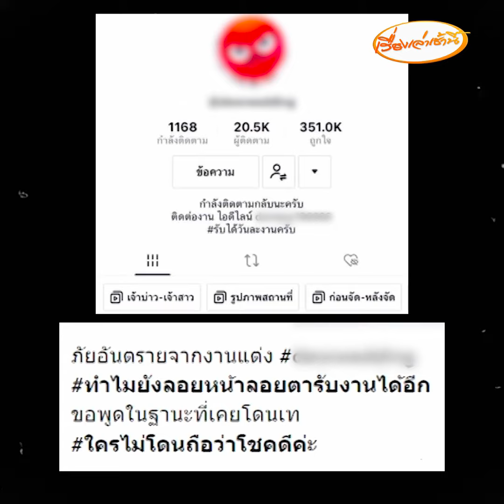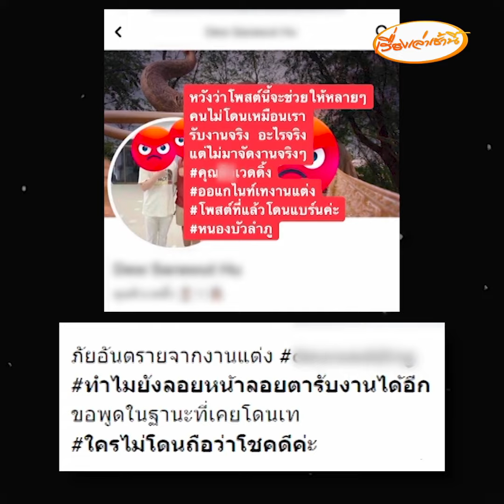แฉร้านพรีเวดดิง เทงานแต่งฮุบมัดจำ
เจ้าสาวโวย โดนร้านพรีเวดดิงเทงานแต่ง ถูกยึดมัดจำ 8 พัน แฉร้านยังไม่ยอมคืนเงิน เสียใจงานวิวาห์มีครั้งเดียวอยากจัดให้สวย ฝากเตือนคู่รักเช็กให้ดี พบประวัติร้านเทงานแต่งหลายคู่แล้ว